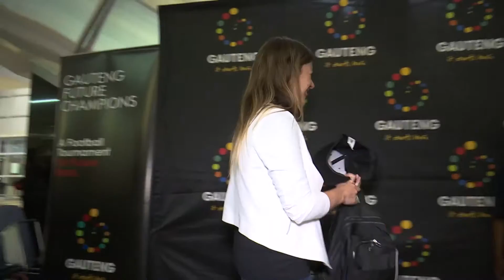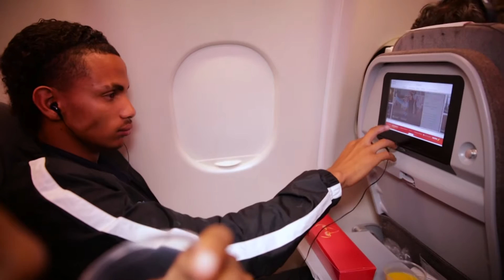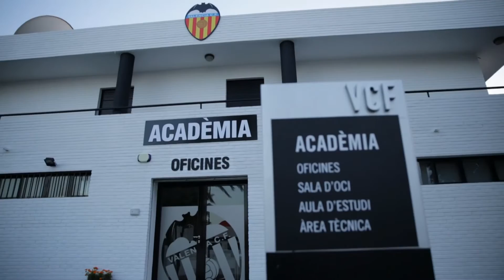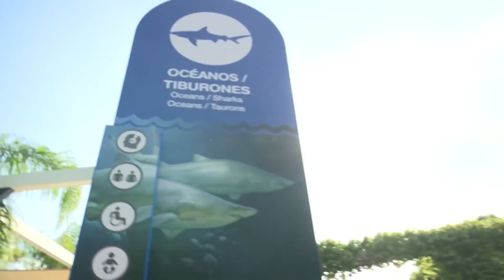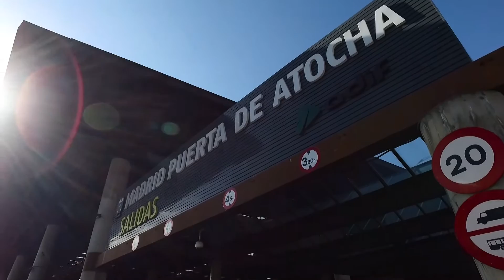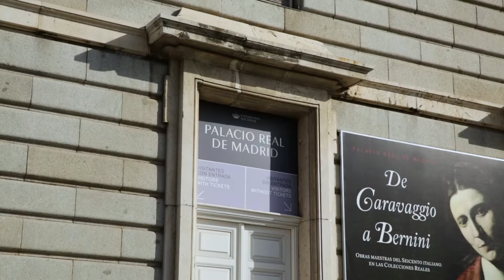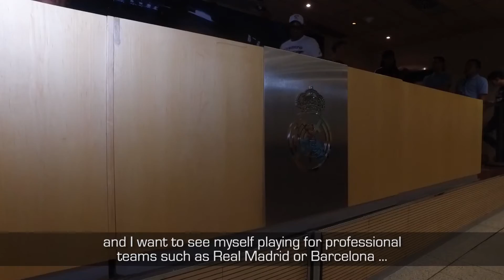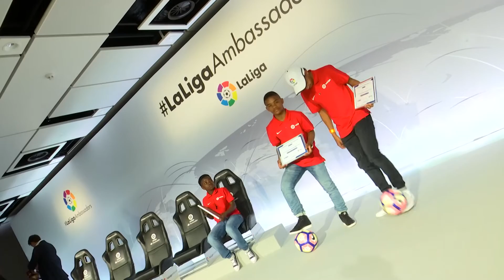Future Champions Gauteng Talent Search Winners